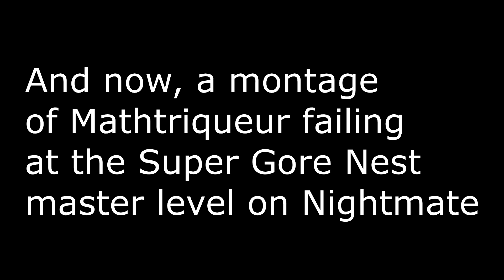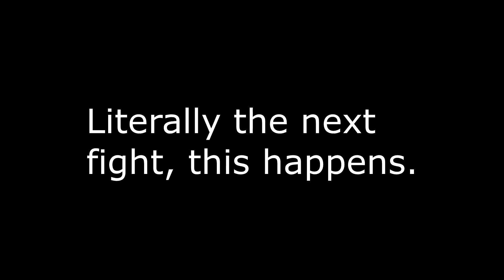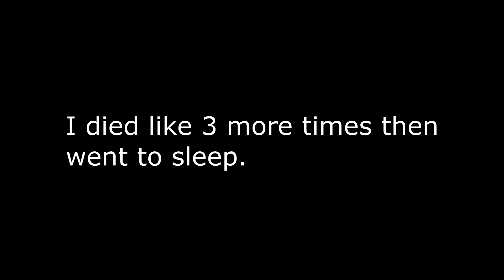Dumb Doom Eternal video where math dies a lot at the super gore nest master level and no audio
Honestly, I don't know what is my life anymore.